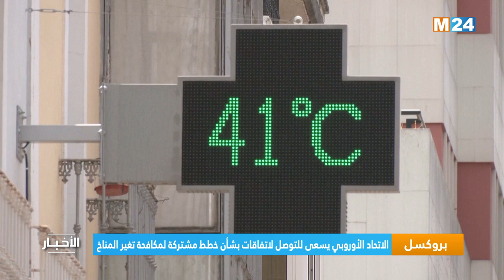بروكسيل.. الاتحاد الأوروبي يسعى للتوصل لاتفاقات بشأن خطط مشتركة لمكافحة تغير المناخ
لمتابعتنا

لتحميل التطبيق